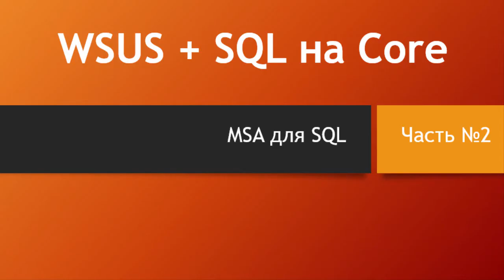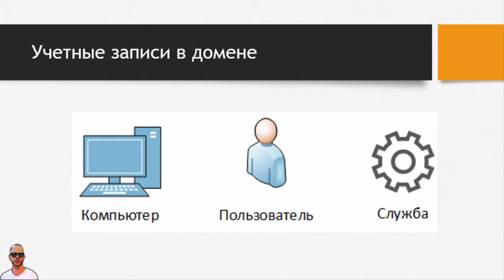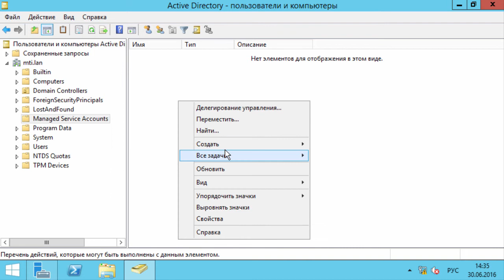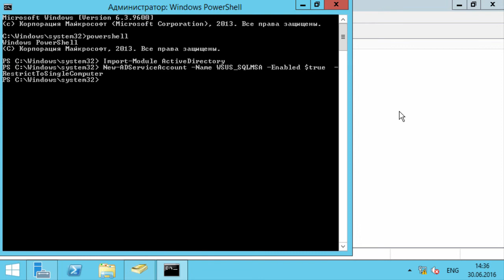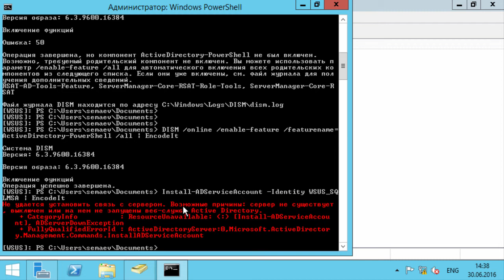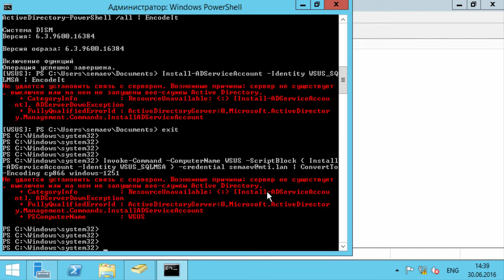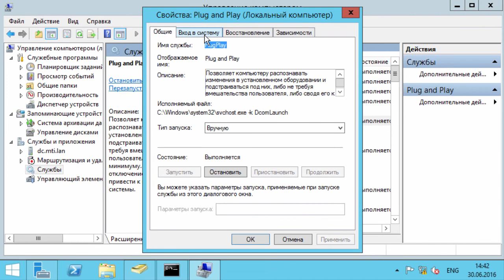WSUS + SQL на Core. Часть вторая - настройка учетной записи служб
Учимся использовать  MSA в домене для запуска служб.